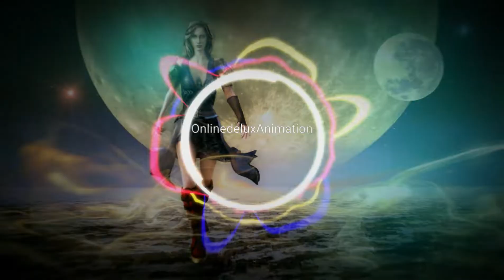Mega Hit -Dua Lipa - Follow Me Tonight (Prod.Suga Of BTS) Top Visual 2022/Cool audio spectrum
Visualizer/ Musik Visuals /Cool Audio spectrum/ Animated wave form/ Music Visuals/ SEE YOUR AUDIO
At Onlinedelux Animation we make sweet modern visuals for music
Perfect for DJs

Onlinedelux Animation создает современные визуальные эффекты для музыки
Идеально подходит для ди-джеев

Hardwell - REMINISCE just dropped so we had to make some visuals!

Свяжитесь с нами, чтобы заказать такое видео!
В Onlinedelux Animation мы делаем современные видео